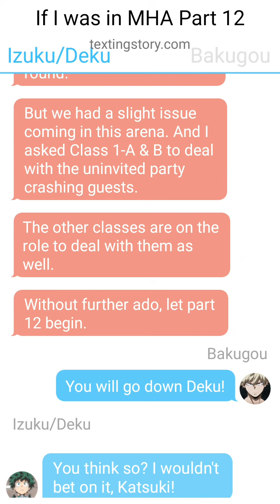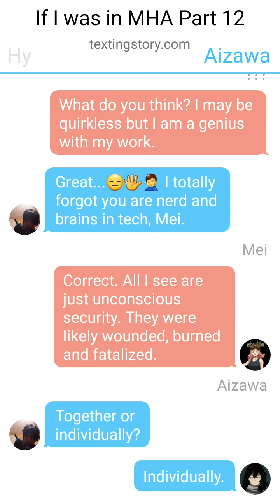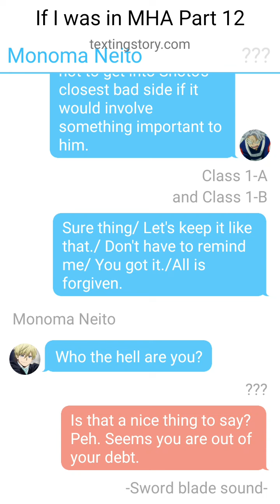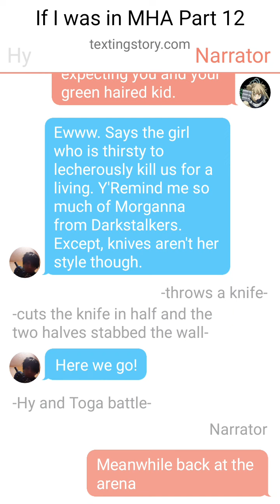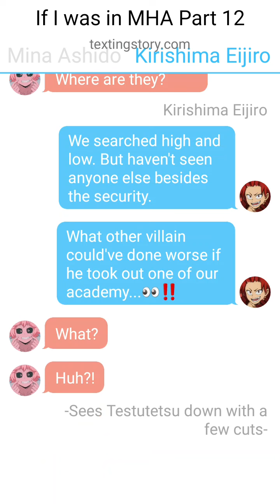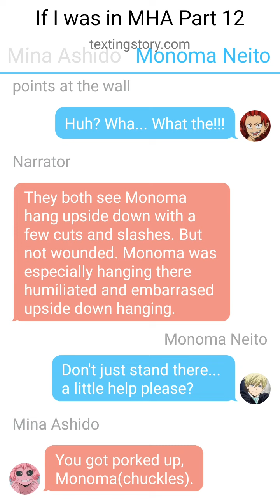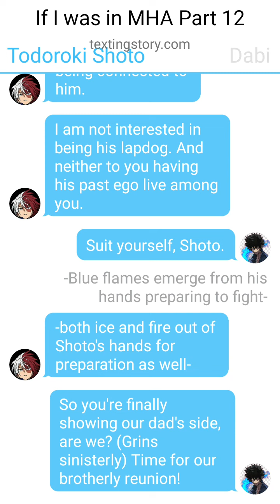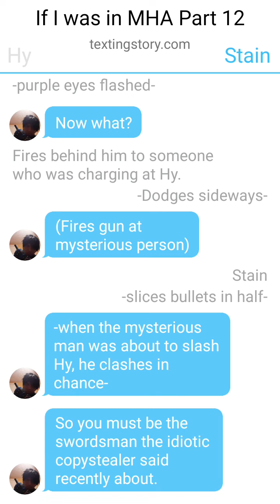If I was in: MHA AU| Texting Stories |Part 12: When LOV says, "If you can't join 'em, BEAT 'em."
Class 1-A and B are searching for the Legion of Villains coming around the stadium looking for their targets. They bring 3 of all others in action. But who else besides the 3 of LOV are there? This wasn't actually our surprise whether or not.they could make the audiences evacuate while all heroes search for any other villains and saving lives or else everything will be crumbling down.